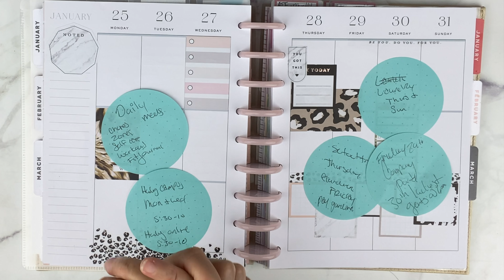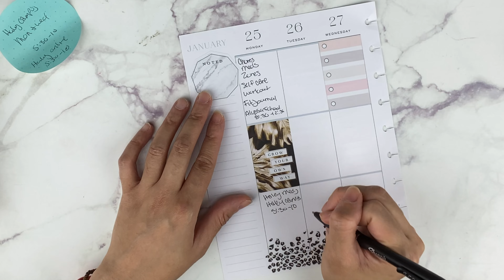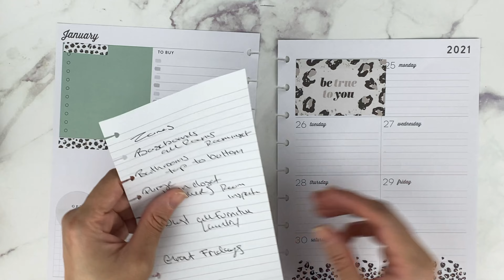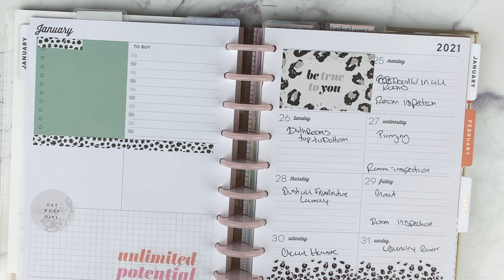Plan With Me - The Happy Planner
Kristen Iness
Bakersfield, CA
93390

Camera - iPhone 11 Pro - shoots in 4k
Editing - Phone/iMovie